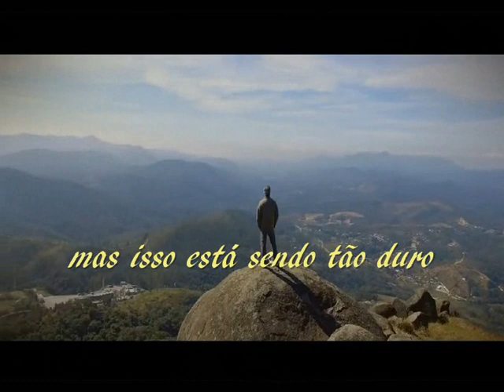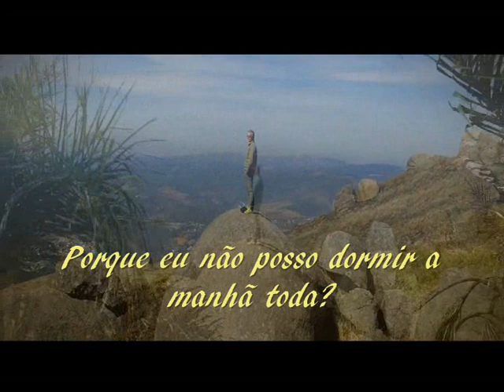Dogs In The Yard --- Paul MacCrane --- trad.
Compositores: Frank Musker e Dominic Bugatti
Tradução em Espanhol:

Perros En El Patio

Quiero ser malo
Y no les importa
Quiero salir de mi cabeza
en algún lugar
Quiero correr loco
como los perros en el patio
Quiero cortar la cuerda
pero se esta haciendo mucho más dificil
Creo que voy a jugar poker
quedandome fuera todas las noches
Lanzar piedras contra el agua
en la luz de la mañana
Quiero ser perezoso como los perros en el patio
¿Por qué no puedo volar esta noche?
¿Por qué no puedo dormir toda la mañana?
Voi a salir de mi mente esta noche
Ahí es donde voy
Va a pasar un buen tiempo
antes de que sea demasiado tarde
Vamos, nena, vamos al centro y celebremos
Vamos a celebrar
Vamos a correr locos
como los perros en le patio
Vamos a volar esta noche
Vamos a dormir toda la mañana
Vamos a salir de nuestras mentes esta noche
Ahí es donde vamos